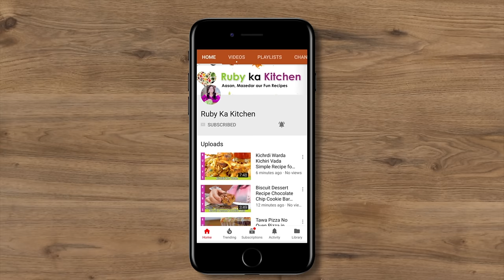Problem Solving Chicken Corn Soup Recipe in Urdu Hindi - RKK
All my soup recipes

R&S Family VLOGS  @rnsfamilyvlogs
Shafiq ki Duniya  @shafiqkiduniya
Sana ke Sang  @SanakaySang
Zoey Meets the World  @ZoeyMeetstheWorld